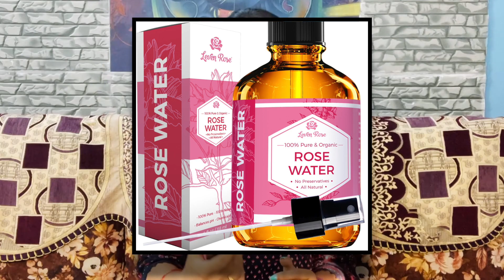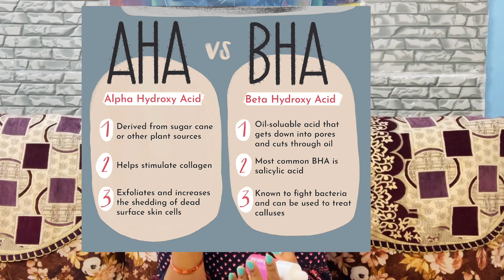How To Get Glowing Skin | Glowing Skin Tips | Bridal Edition | Siri Journal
Hey Guys,

Today's video is all aboout glowing skin and how to achieve that beautiful skin

I love doing videos on Crafts, Vlogs, Fashion, Decor, Hauls and many other types of videos. I hope my videos inspire you to do that you love.

Much Love -
Sirisha..!!